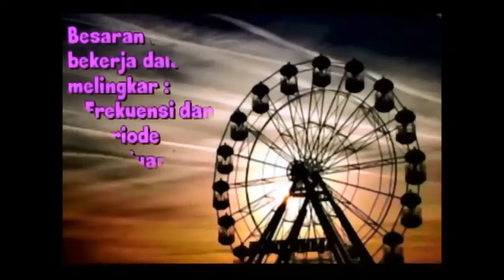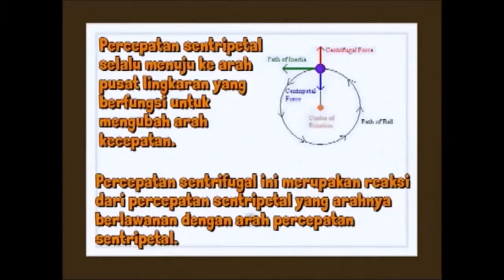Gerak Melingkar - FISIKA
SMP Negeri 1 Jasinga
Kelompok 3
Kelas : XI.MIA.2